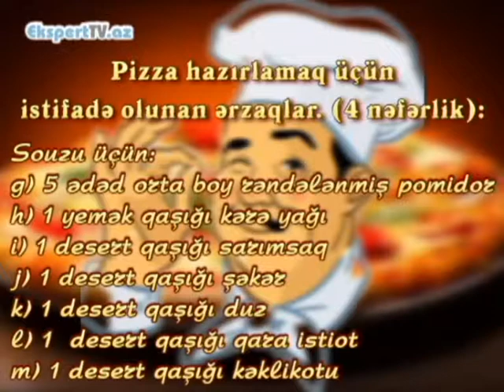Pizza hazırlamaq üçün hansı ərzaqlardan istifadə olunur?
Ekspert: Mustafa Sarı